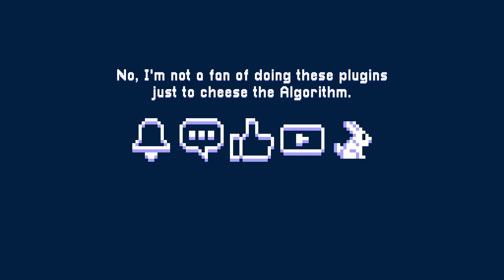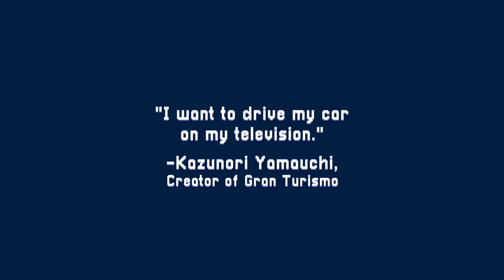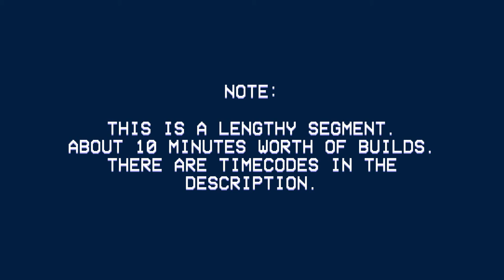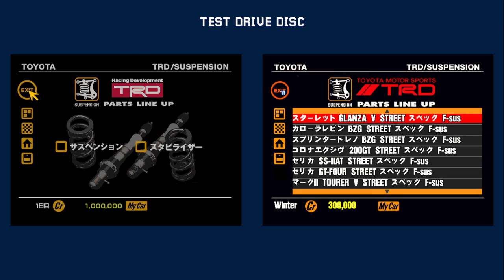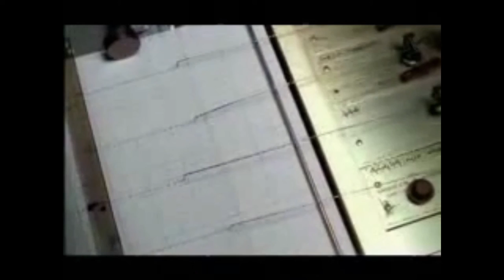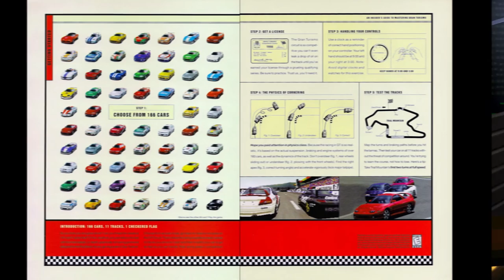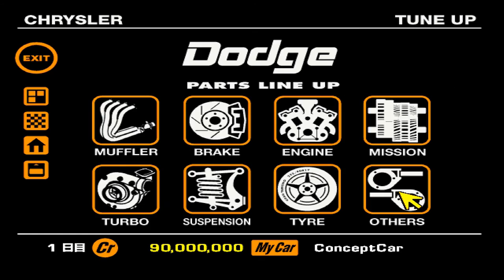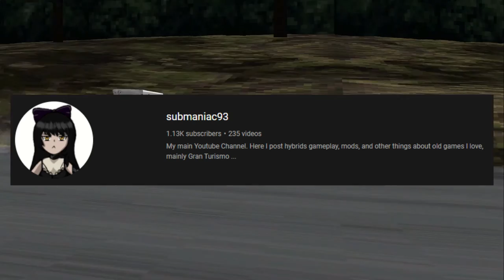LOST LEGENDS: Gran Turismo's Real Beta Simulator (S1E2)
With the recently released 7th installment (though it's going under fire by fans lately because MTX and DRM BS), this episode sends you back to the Genesis of the series, and what's it like back when it's in development.

CHAPTERS:

00:00 Intro
2:21 Chapter 1: The Brief History
7:46 Chapter 2: The Game
11:01 Chapter 3: The Builds
11:01 Chapter 3.1: The Test Drive Disc
14:55 Chapter 3.2: Preview V1
16:55 Chapter 3.3: The Trial Version
17:38 Chapter 3.4: Store Demo
18:00 Chapter 3.5: Preview V2
19:26 Chapter 3.6: US & UK Demos
21:00 Chapter 4: The Pre-Release
23:22 Chapter 5: The Misc. Stuff
29:26 Where We End Things